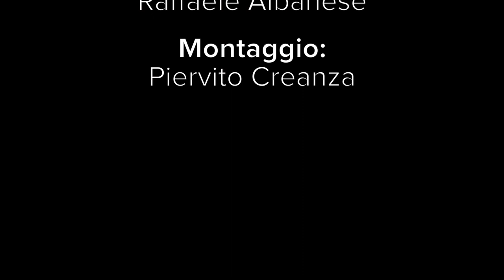Aquarius, una nave salva..gente in cerca di futuro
Nell’ultimo anno oltre 23mila migranti sono sbarcati sulle coste italiane, molti dei quali affrontando il viaggio in condizioni proibitive, rischiando la vita nei deserti e nel mare e venendo salvati da una delle tante navi delle Organizzazioni Non Governative (ONG) che fino a poco tempo fa hanno operato lungo le coste del Mediterraneo.
A questo proposito LeCosimò  ha intervistato Marco Rizzo e Lelio Bonaccorso, rispettivamente giornalista e fumettista che hanno fatto parte dell’equipaggio della nave Aquarius, su cui hanno raccolto storie di viaggi disperati e impossibili raccontandoli nella loro graphic-novel, Salvezza.